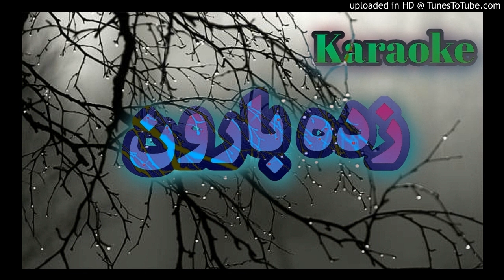Zadeh Baroon _ karaoke ( زده بارون ( بیکلام